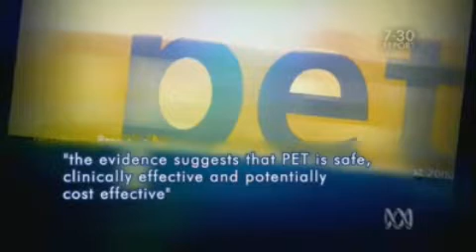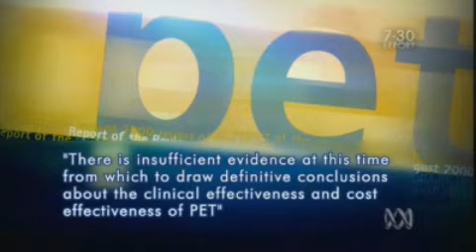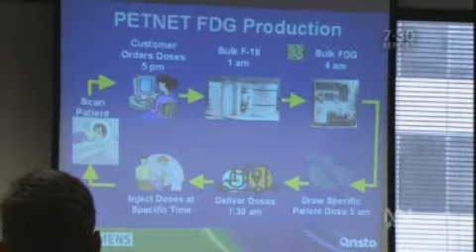'Scientific fraud' hampered spread of cancer technique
A report by Matt Peacock shown on the 7:30 Report Broadcast 09/07/2007.